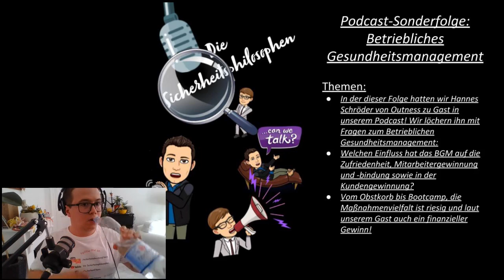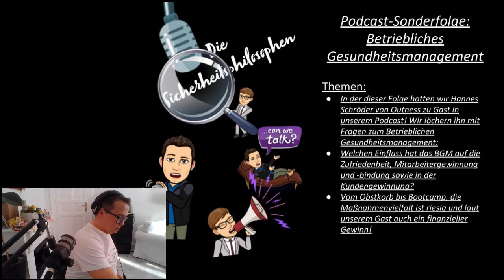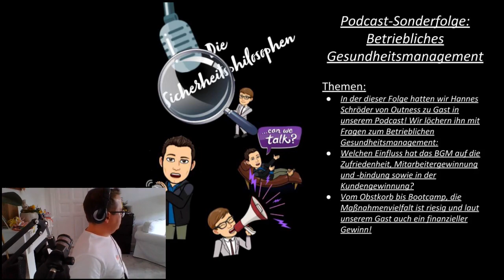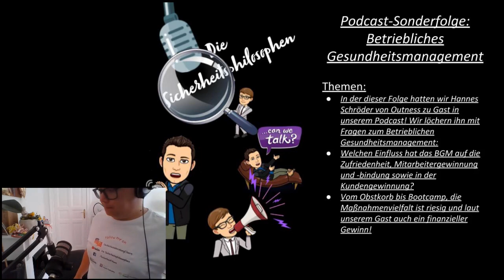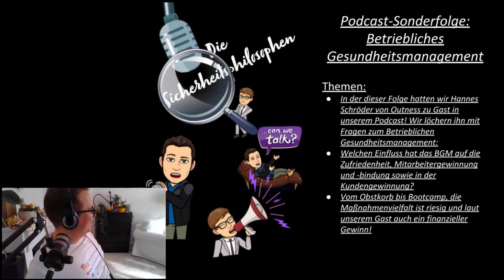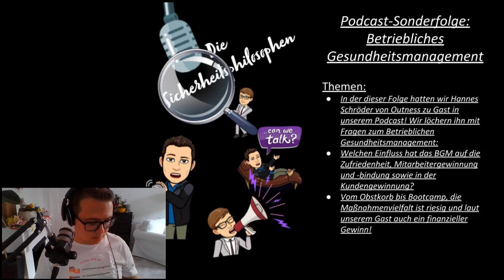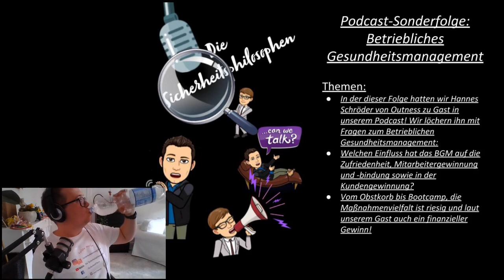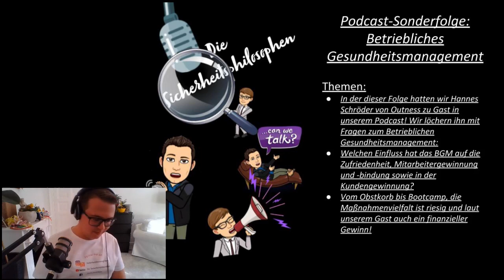Die Sicherheitsphilosophen - Sonderfolge: Betriebliches Gesundheitsmanagement im Sicherheitsdienst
In der dieser Woche haben wir Hannes Schröder von Outness zu Gast in unserem Podcast! Wir löchern ihn mit Fragen zum Betrieblichen Gesundheitsmanagement: Welchen Einfluss hat das BGM auf die Zufriedenheit, Mitarbeitergewinnung und -bindung sowie in der Kundengewinnung? Vom Obstkorb bis Bootcamp, die Maßnahmenvielfalt ist riesig und laut unserem Gast auch ein finanzieller Gewinn!